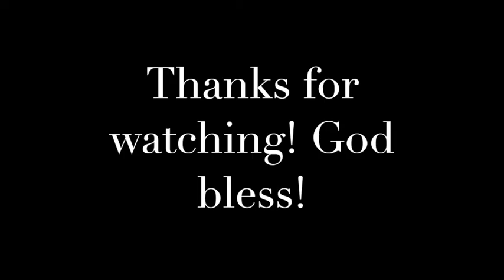That Same Spirit - Evangelist Landon Gore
"That Same Spirit"
Evangelist Landon Gore

Join us for an incredible Sunday Service!